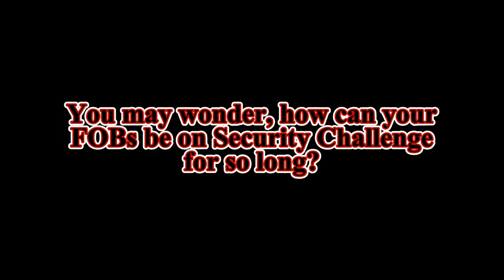MGSVPP - Lv 0 Security Challenge?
Have you wondered why there are Lv 0 FOBs on the Security Challenge? Just watch this video.